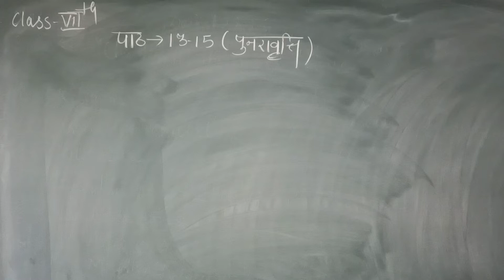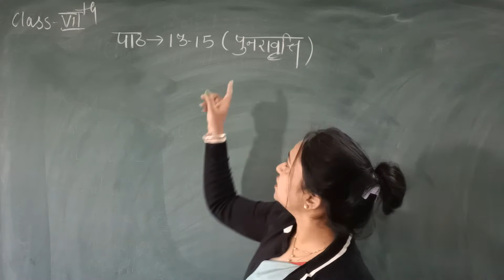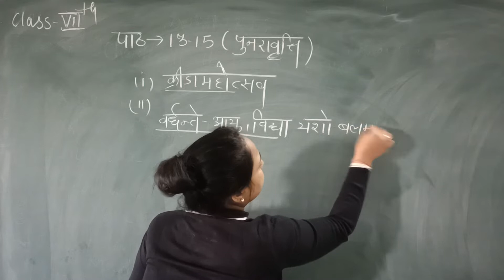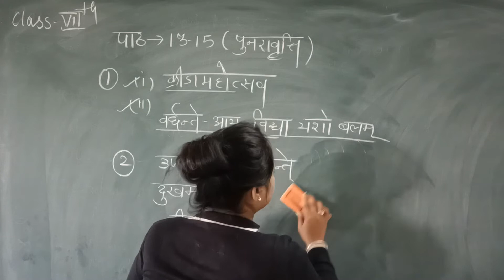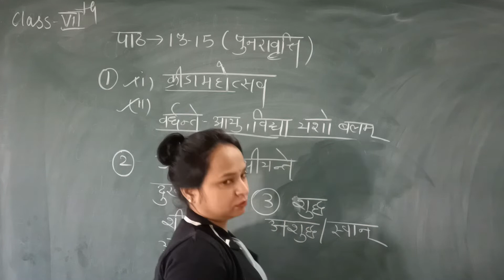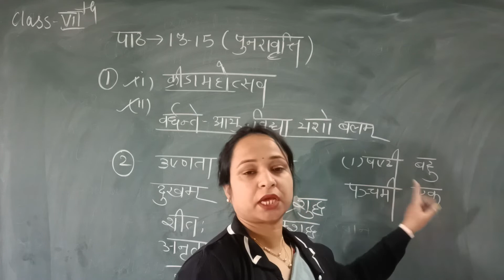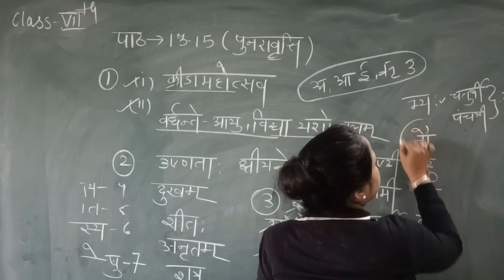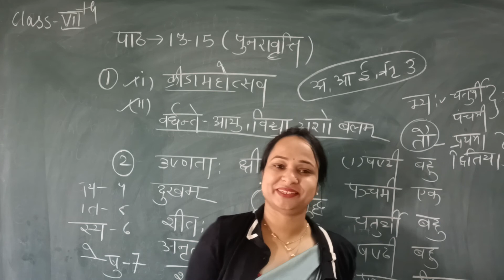CLASS - VII || SANSKRIT || CHAPTER - 13 TO 15 || पुनरावृत्ती